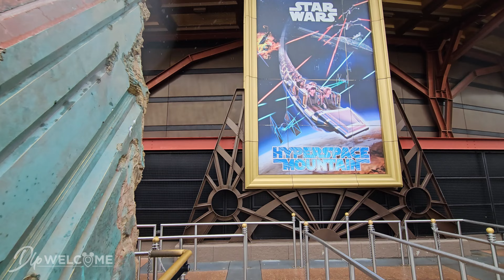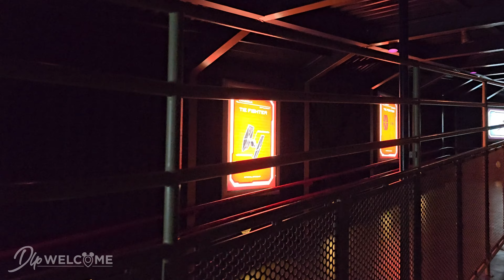[4K] HyperSpace Mountain - On Ride - Disneyland Paris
✔ DLP Welcome Store : dlpwelcome.myspreadshop.fr